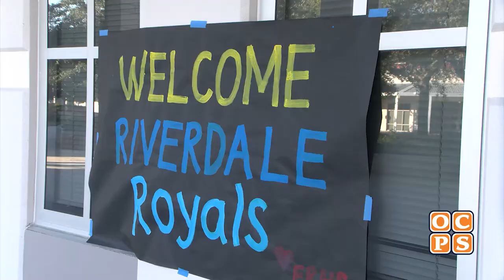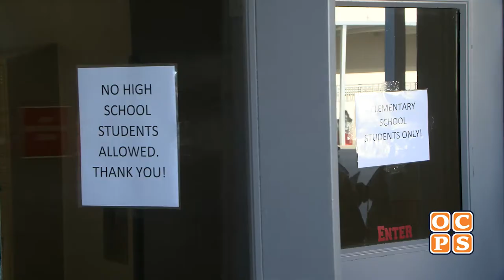After Ian: Two Rivers, One Family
Riverdale Elementary families tour East River High School to see the classrooms where their students will be learning.